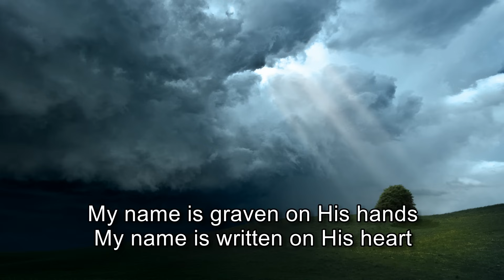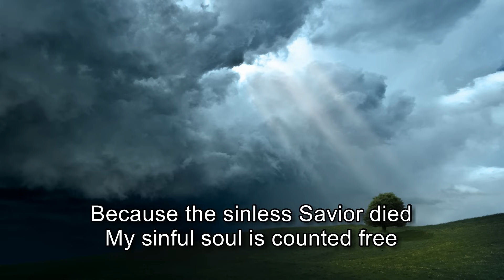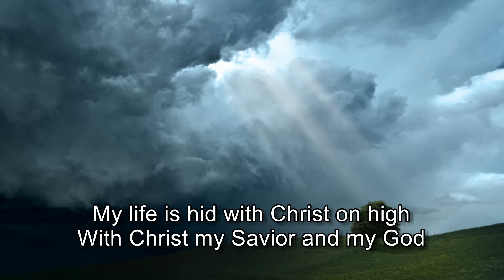Before the Throne of God Above - Selah [with lyrics]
"My dwelling place will be with them; I will be their God, and they will be my people." Ezekiel 37:27 NIV